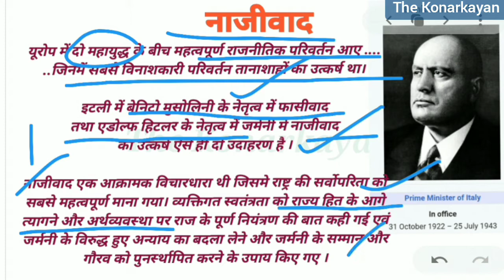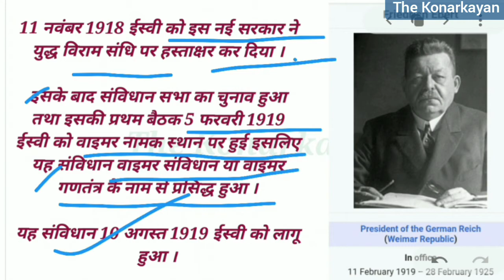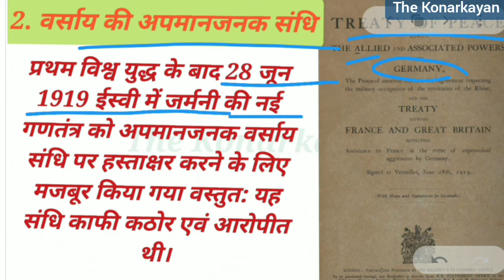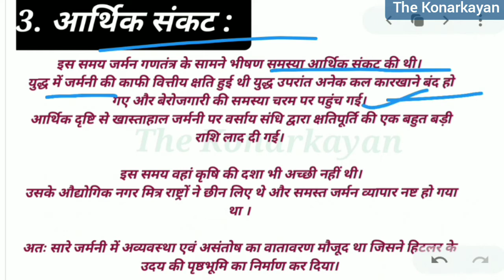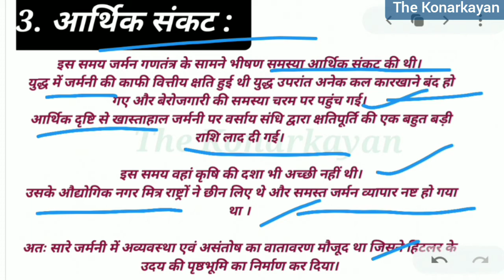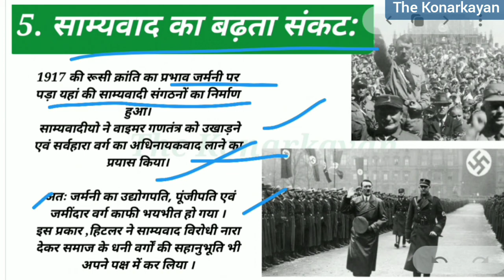विश्व इतिहास: हिटलर और नाजीवाद |भाग- 1 Hitler and Nazism | Nazi Party Germany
Hitler and Nazi Party
Nazism
NCERT Class 9th and 10th
SST